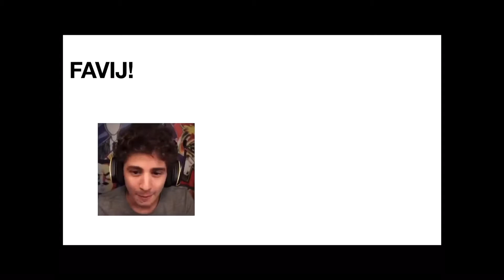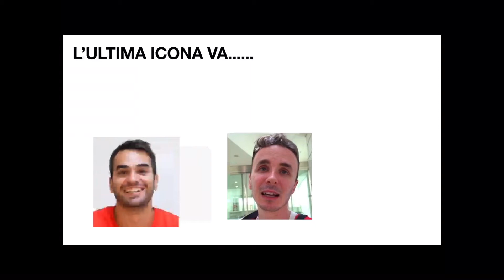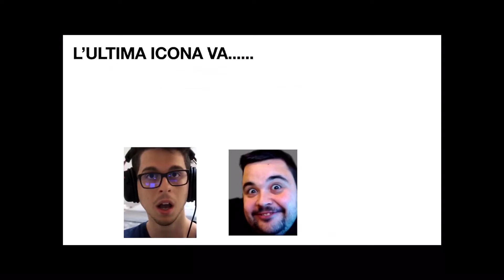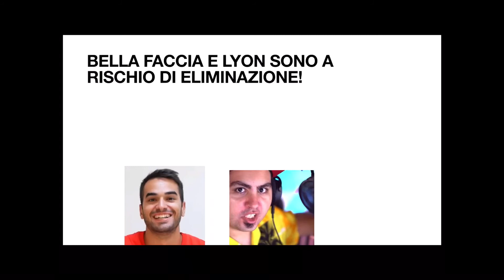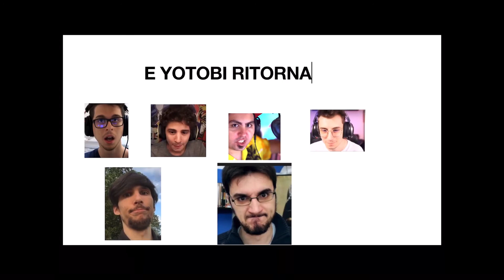A TUTTO REALITY YOUTUBE ITALIA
Questa è solo una parodia di A Tutto Reality creata da me spero che vi piaccia￼